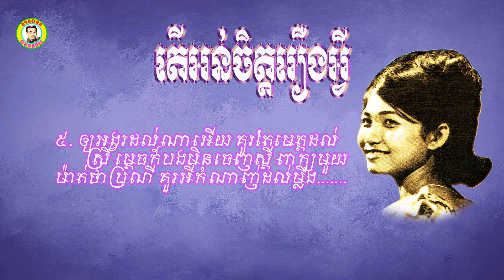តែក្នាញ់ស្រឡាញ់ថែម​ - អ្នកស្រីរស់ សេរីសុទ្ធា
សូមទោសចំពោះការដាក់ចំណងជើងខុសផង